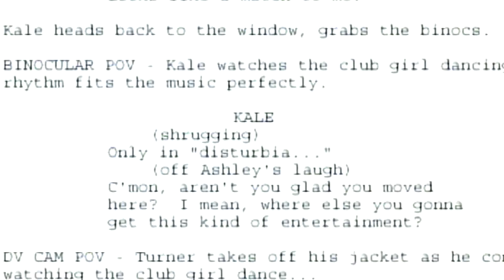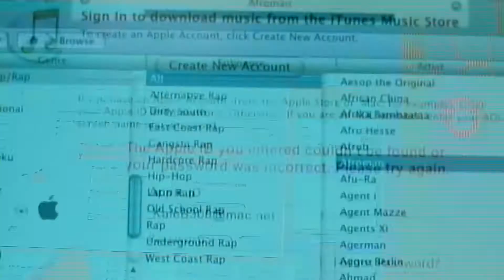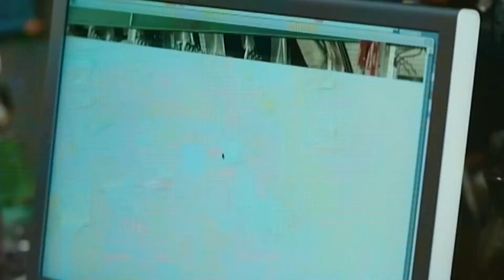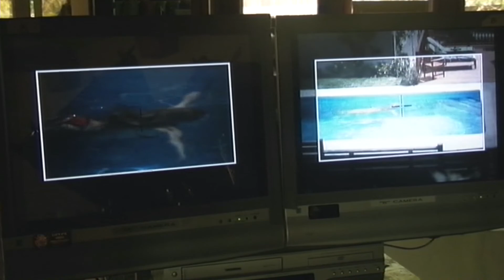The Making of "Disturbia" (Shia LaBeouf, Carrie-Anne Moss, Sarah Roemer, David Morse)